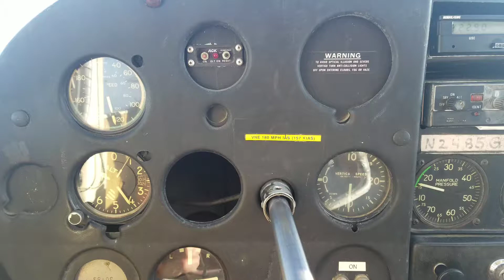Cessna Skylane 3800fpm descent